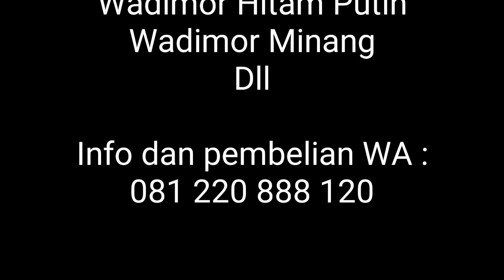Grosir Sarung Wadimor di Solo Produk Sarung Wadimor Minang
Sebagai pusat penjualan sarung grosir partai besar di kota Solo, kami akan memberikan informasi terbaru mengenai produk sarung Wadimor. Kami menjual secara grosir dan partai besar sarung dengan merk Wadimor dengan sistem penjualan kodian. Menjual sarung Wadimor dengan sistem kodian merk sarung wadimor Citra, Wadimor Gold, Wadimor Maroko, Wadimor Minang dan berbagai varian model sarung Wadimor lainnya.

Pembelian dari kota Solo bisa langsung datang ke alamat kami. Pengiriman keluar kota di Pulau Jawa kami menggunakan Indah Logistik, Kobra, Dakota Cargo, Herona Ekspress dan Star Logistik. Untuk pengiriman keluar jawa kami akan menggunakan jasa ekspedisi yang berbeda beda tergantung kota tujuan pengiriman. Untuk mengetahui ongkos kirim ke kota anda silahkan kontak kami secara langsung.

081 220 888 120